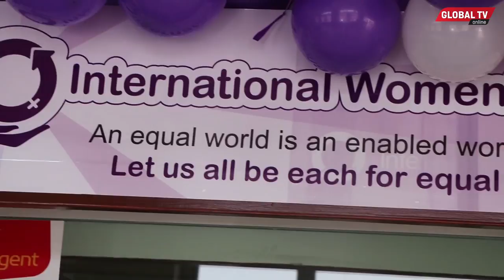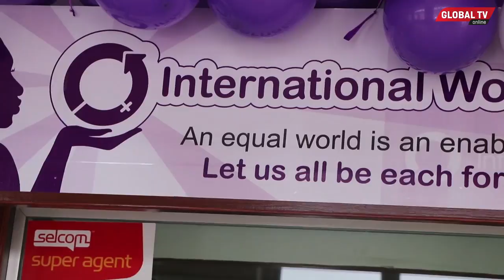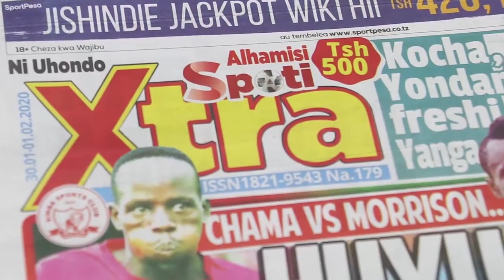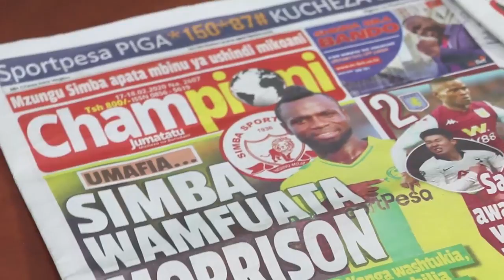SIKU ya WANAWAKE DUNIANI, WAFANYAKAZI wa AKIBA BANK Wazungumza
Wafanyakazi wa Akiba Bank wameungana na wanawake wote ulimwenguni kuhamisha siku ya wanawake  Duniani ambayo kwa mwaka huu inakwenda na kaulimbiu inayosema "Ulimwengu wa Usawa ni Ulimwengu ambao Umewezeshwa"